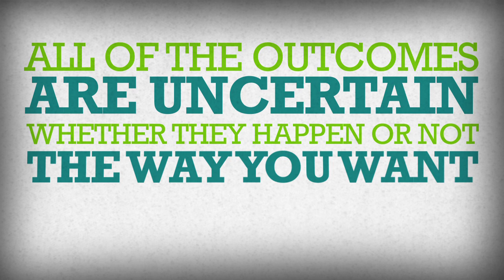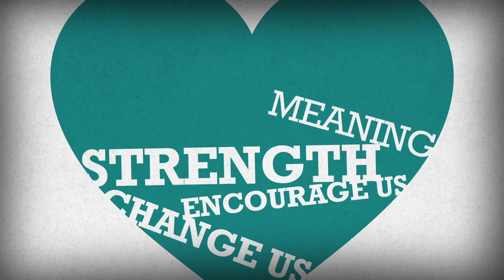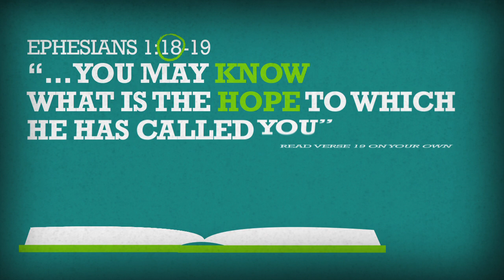D4 | DeBunked | There's Real Hope Without Jesus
What is hope? Is it a temporary, rabbit-foot rubbing desire?  Is it wishful thinking? Or…is real hope an eternal hope based on an actual promise? Take a look and ask yourself, “what or who do I place my hope in?”

Our goal is to provide resources for free to everyone.  Please help us produce more content to continue to accomplish the readiness of this generation.

1 Peter 3:15 But in your hearts revere Christ as Lord. Always be prepared to give an answer to everyone who asks you to give the reason for the hope that you have. But do this with gentleness and respect,